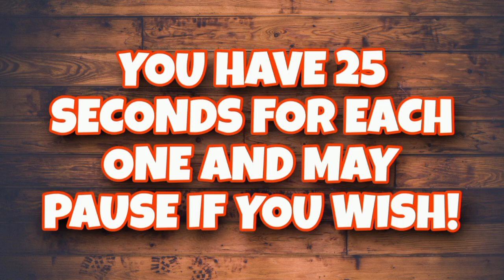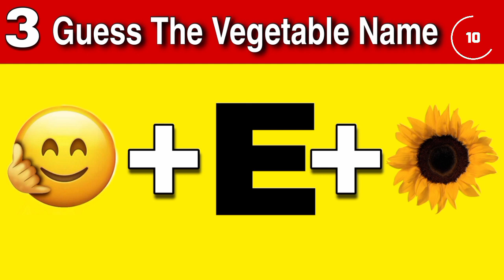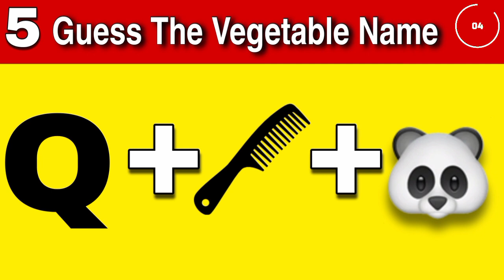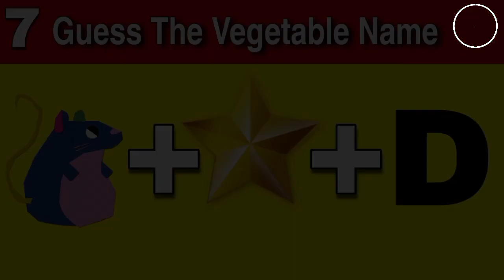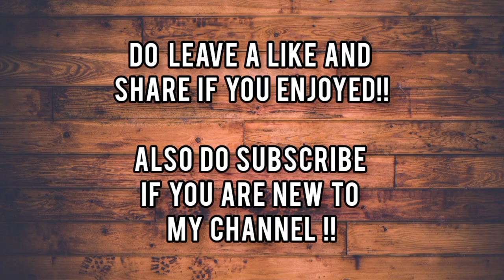Can You Guess The Vegetable Name BY Emojis? | guess the Vegetable Name by emoji hard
guess the animal by emoji 100can you guess the animal
can you guess the animal
can you guess the animal from the mating call
can you guess the animal sound
can you guess the animal sounds
 guess the animal sounds game
can you guess the animal by silhouette
can you guess the animal scishow

Music Licensed By :

Music Licensed By:
Sky by Hotham

Laughing Legends